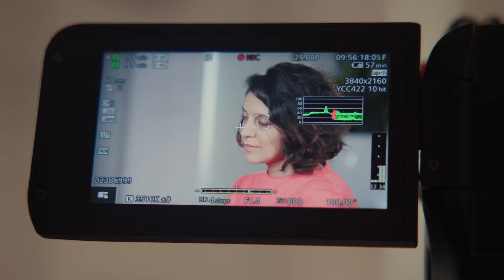Oxford Climate Journalism Network – Creating Confidence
Mitali Mukherjee, Director of Journalist Programmes at the Reuters Institute for the Study of Journalism, heads up the Oxford Climate Journalism Network. Here, Mitali talks about the urgent need to build confidence among journalists worldwide when reporting on climate and integrating it into their journalism.